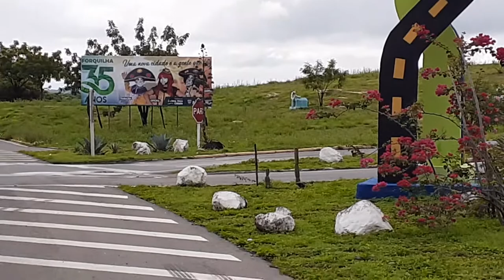FORQUILHA - 35 ANOS DE SUA EMANCIPAÇÃO EM 2020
O Município de Forquilha se originou no povoado Campo Novo. Sua História se dá pelo curso dos rios Madeira, o rio Oficina. Alí, chagaram os primeiros habitantes. O Açude de Forquilha foi inaugurado no ano de 1919.

Em outrora pertencia a cidade de Sobral e sua Emancipação  se deu pela luta do historiador e escritor Abelardo Cavalcante. Anos longas lutas,  em 1984 ocorreu sua Emancipação.